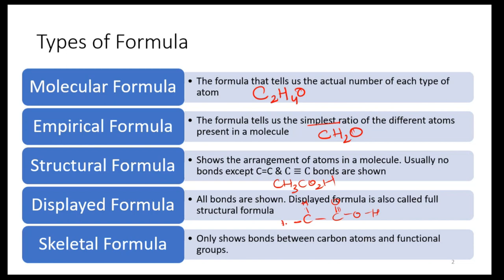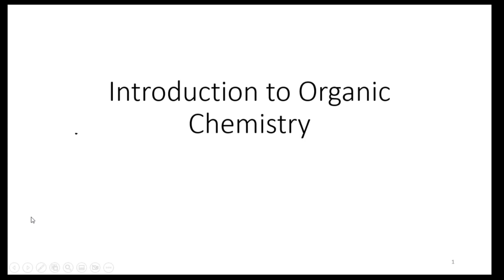Introduction to Organic Chemistry | Introductory Lecture